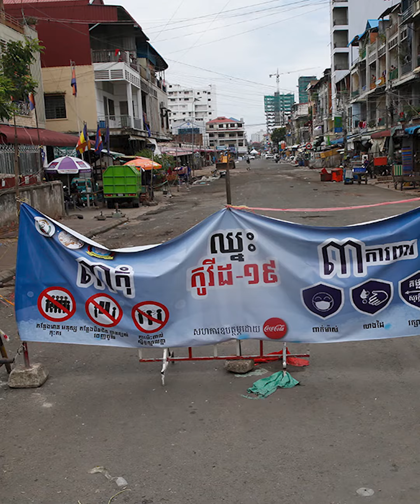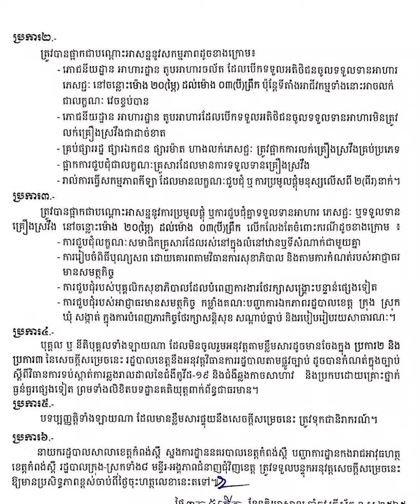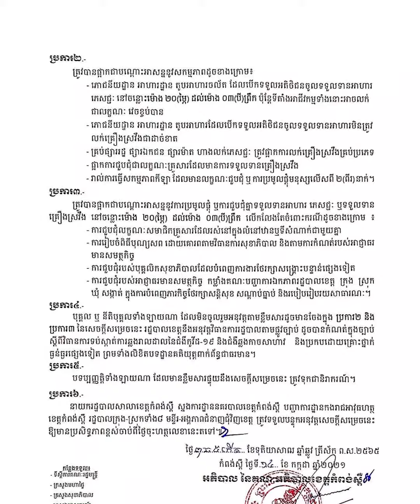ខេត្តកំពង់ស្ពឺ​ ចេញវិធានការរដ្ឋបាលផ្អាក២សប្តាហ៍ ដោយសង្កត់​ធ្ងន់ខ្លាំង​លើគ្រឿងស្រវឹង